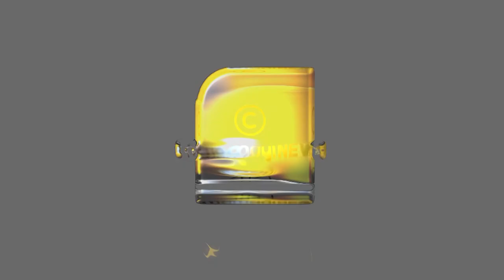കേരളം ഇനി ഓക്സിജൻ മറ്റു സംസ്ഥാനങ്ങൾക്ക് കൊടുക്കില്ല ജോസ്‌ കുരുട്ടു ബുദ്ധി ഡെന്നിസ് ജോസഫ് അന്തരിച്ചു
കേരളം ഇനി ഓക്സിജൻ മറ്റു സംസ്ഥാനങ്ങൾക്ക് കൊടുക്കില്ല
ജോസ്‌മോന്റെ കുരുട്ടു ബുദ്ധി ഡെന്നിസ് ജോസഫ് അന്തരിച്ചു